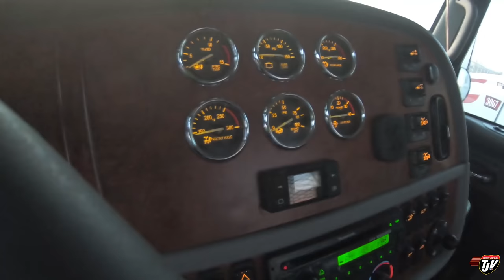My Trucking Life | ROLL WITH IT | #2229 | March 5, 2021